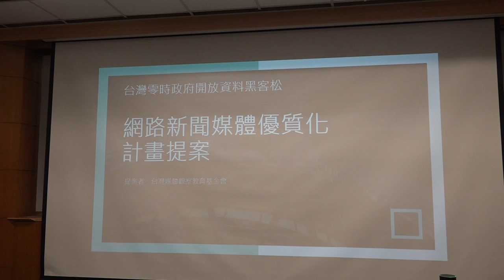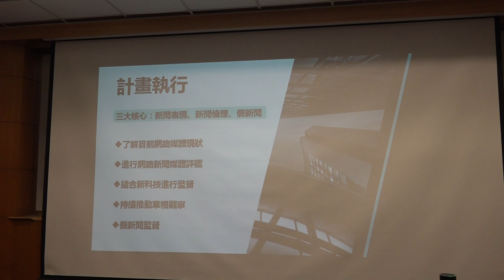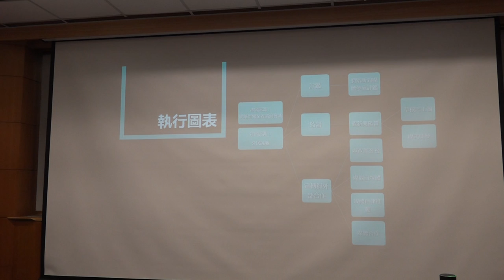g0v tw hackath23n — 提案 — 監督網路新聞（台灣媒體觀察教育基金會） ／ 台灣媒體觀察教育基金會 — 開放資料黑客松